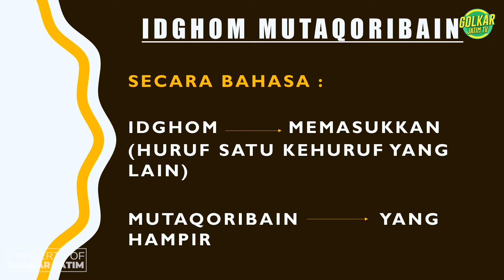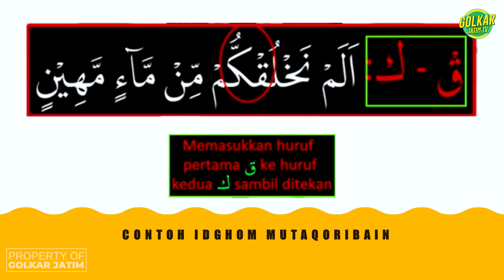Ngaji TAHSIN ALQURAN - Cara Memahami Bacaan Idghom Mutaqoribain